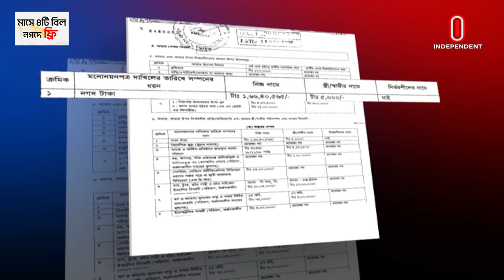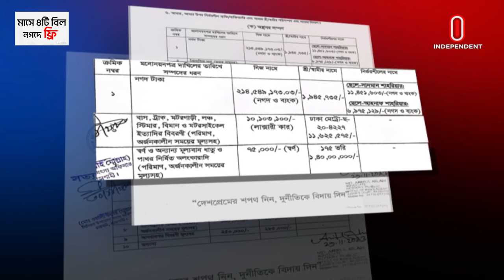টানা ৩ মেয়াদে পররাষ্ট্র প্রতিমন্ত্রীর সম্পদ বেড়েছে ৩০ গুণ | Shahriar Alam Property | Independent TV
টানা ৩ মেয়াদে এমপি থাকাকালে পররাষ্ট্র প্রতিমন্ত্রী শাহরিয়ার আলমের সম্পদ বেড়েছে প্রায় ৩০ গুণ। ((লাখ টাকার গাড়ি থেকে হয়েছে কোটি টাকার গাড়ি।)) ঢাকা- রাজশাহীতে ৩টি বাড়িসহ মোট সম্পদ প্রায় ৯০ কোটি টাকার। এছাড়া  স্ত্রী ও সন্তানদের নামে আছে সাড়ে ৭ কোটি টাকার সম্পদ। এ সব তথ্য উঠে এসেছে নির্বাচনি হলফনামা থেকে। সম্পদ বৃদ্ধি অস্বাভাবিক হলে জবাবদিহিতা নিশ্চিতের তাগিদ বিশ্লেষকদের।
State Minister for Foreign Affairs Shahriar Alam's wealth has increased almost 30 times during his tenure as MP for 3 consecutive terms. ((From lakh taka car to crore taka car.)) Dhaka-Rajshahi with 3 houses and total assets of about 90 crore taka. In addition, there is wealth of 7.5 crore rupees in the name of wife and children. All this information has emerged from the election affidavit. Analysts demand accountability if asset growth is abnormal.